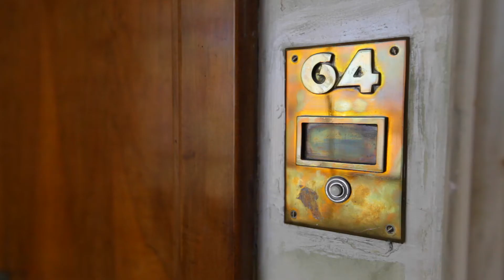SNC-Gloria #01 Présentation du chantier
Découvrez le premier épisode de la série sur le Gloria Mansion. Cet immeuble situé rue de France, passe inaperçu de l'extérieur mais impressionne vu de l'intérieur grâce à son style appartement-hôtel New-Yorkais et son hall Art Déco. Dans ce premier épisode, revivez l'histoire de ce bâtiment et les débuts du chantier de rénovation.